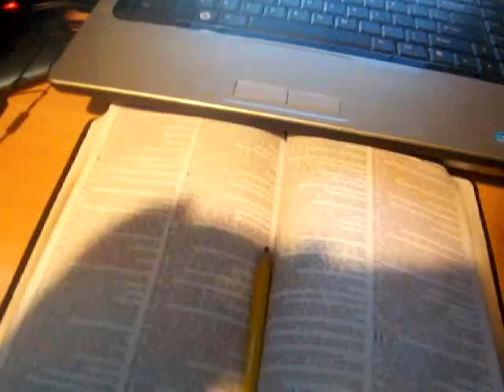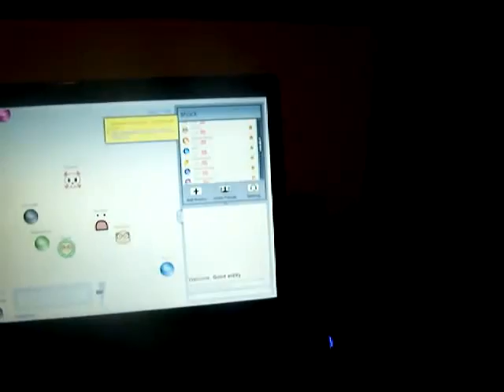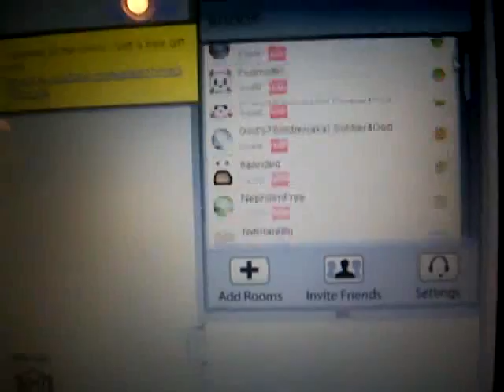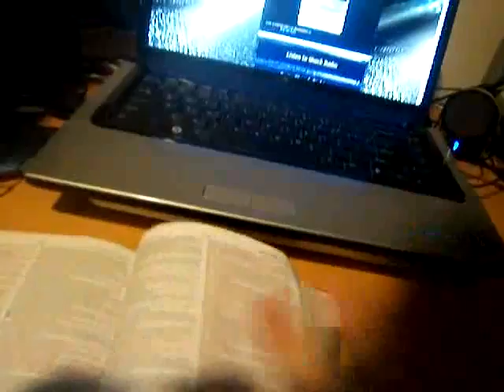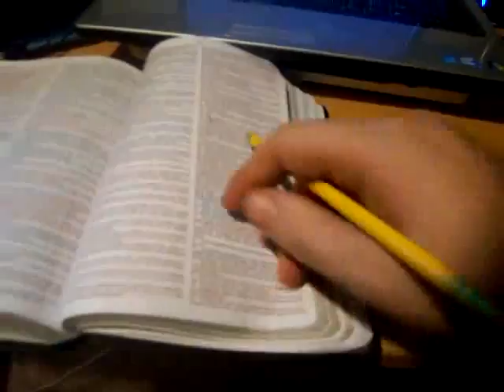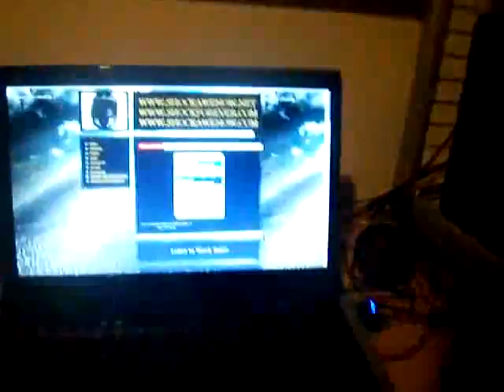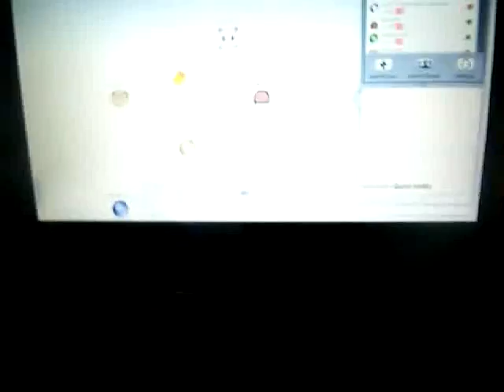Things Jesus Christ said that may shock you (A bible study) [MIRROR]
Atheists being educated 24 hours a day in our chat room